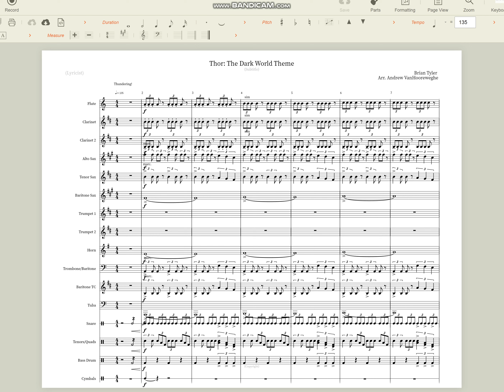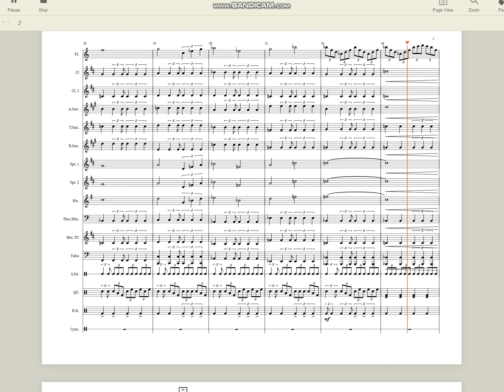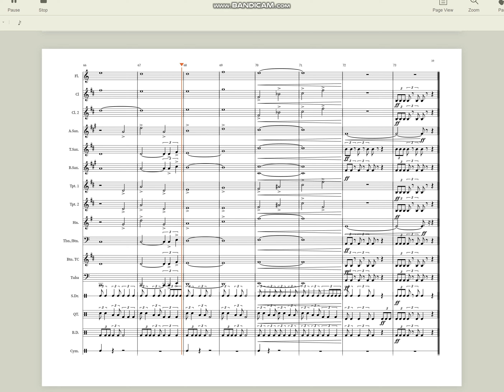Thor Dark World 2 21